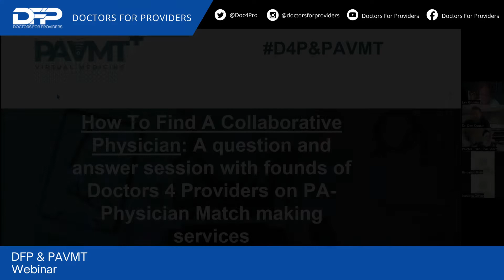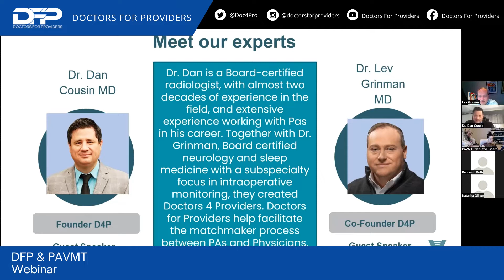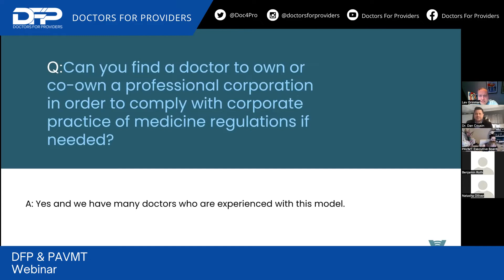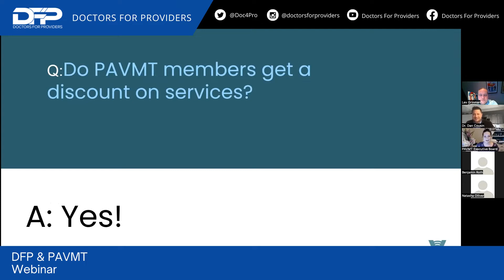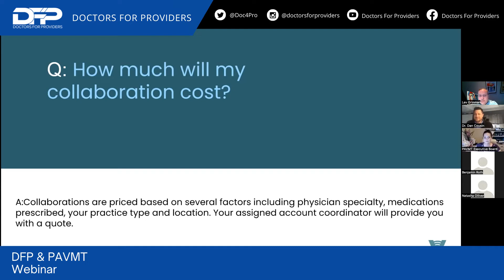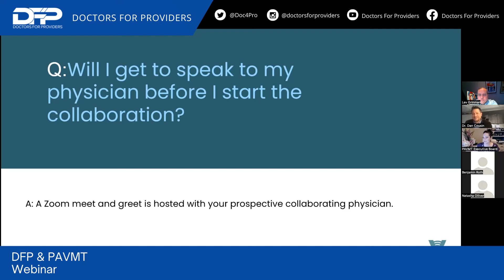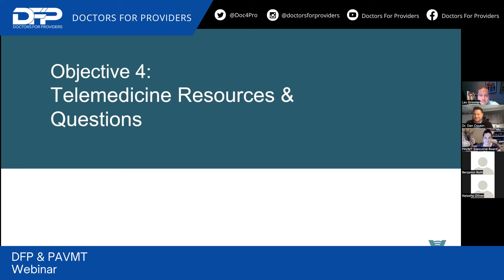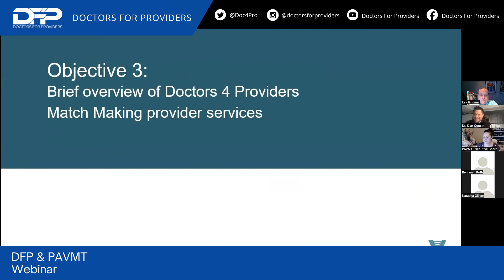DFP & PAVMT webinar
Doctors For Providers (DFP) Co-Owners Dr. Lev Grinman and Dr. Dan Cousin meet with Executive Board President, Sarah Purdy PA-C, to discuss collaboration opportunities for advanced practice providers.